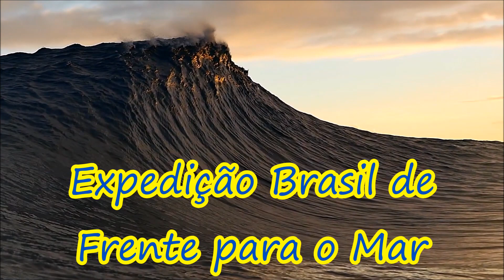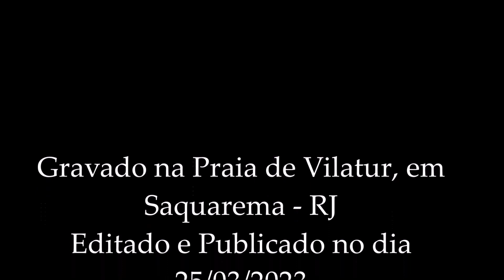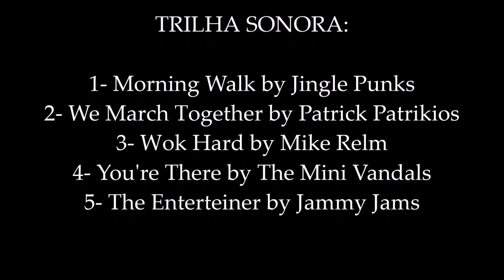#564 - Top 7 Praias de Saquarema - RJ - Expedição Brasil de Frente para o Mar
Concluímos a nossa passagem por Saquarema, uma cidade localizada no estado do Rio de Janeiro, conhecida por suas praias de beleza natural, história rica e cultura vibrante. Como de praxe em nossa Expedição, antes de nos deslocarmos para a próxima cidade ( Araruama) vamos publicar este vídeo com um resumo das 7 principais praias onde gravamos conteúdo mais amplo, as quais podem ser assistidas, individualmente, em nossa play list. Quer saber mais sobre Saquarema? Vem comigo